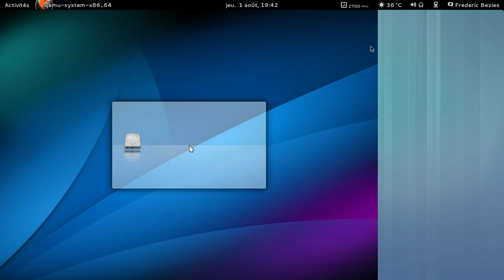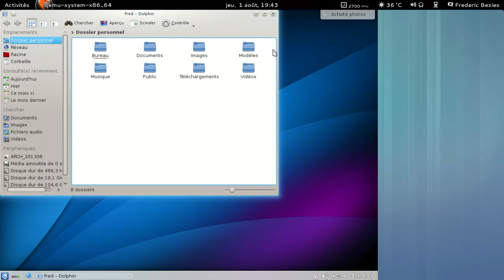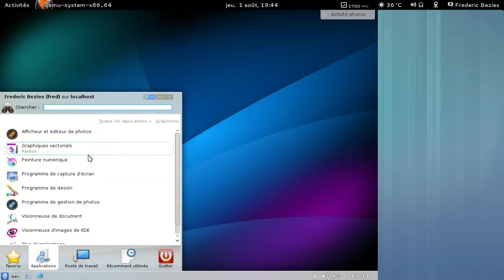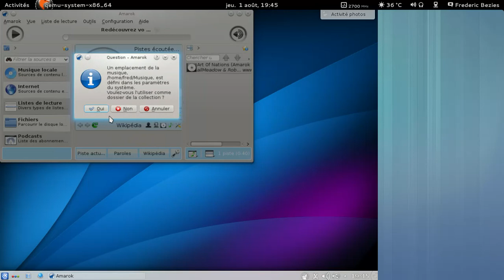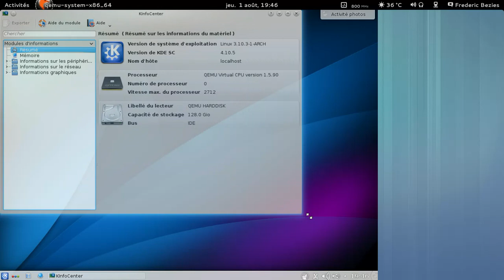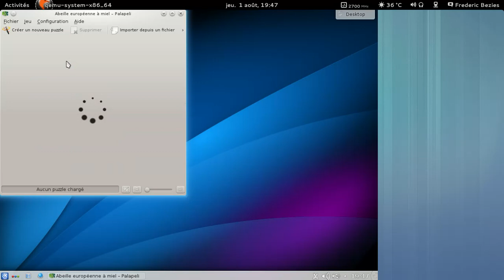Archlinux avec KDE SC 4.10.5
Enfin une distribution avec KDE SC qui ne pédale pas trop dans la semoule à l'utilisation ?!